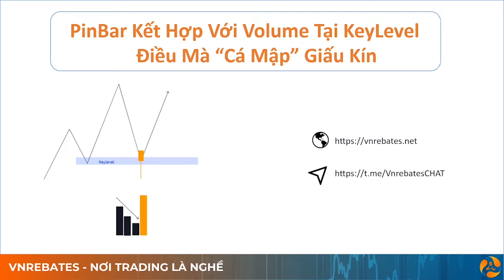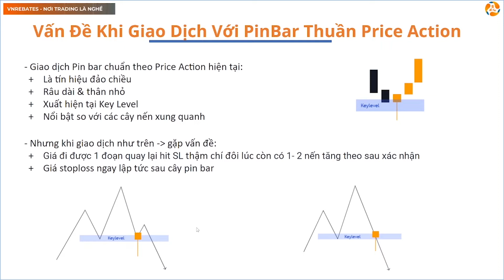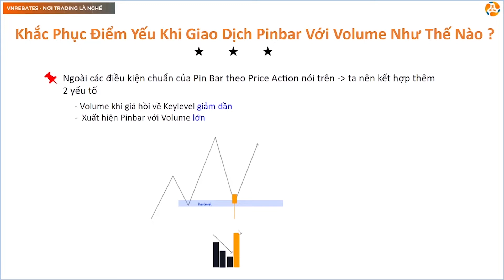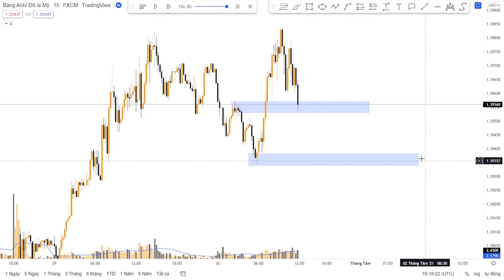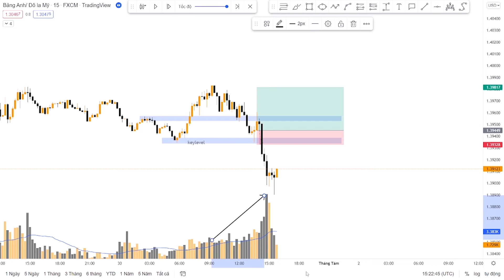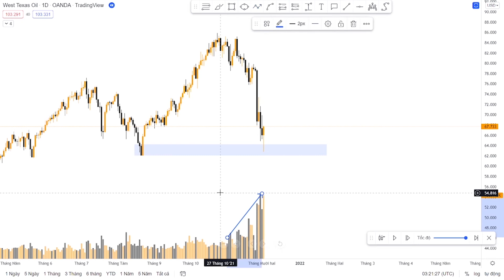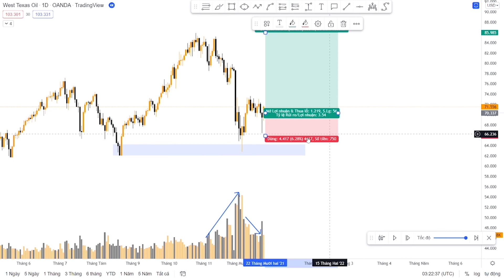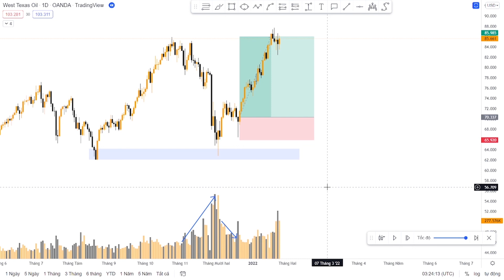Chiến lược kết hợp Nến Pin Bar và Volume tại KeyLevel hiệu quả I VnRebates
Mô hình nến Pin Bar là một trong những mẫu hình nến quan trọng được sử dụng trường phái Price Action. Sự xuất hiện của nến Pin Bar cung cấp tín hiệu chỉ báo đảo chiều xu hướng rõ rệt và thể hiện sự thắng thế của phe mua hoặc phe bán. Nến Pin Bar được các trader chuyên nghiệp sử dụng mẫu hình nến Pin Bar kết hợp với các chỉ báo kỹ thuật khác nhằm đem lại hiệu quả cao trong phân tích kỹ thuật.
Trong bài viết dưới đây, VnRebates giới thiệu cho anh em phương pháp kết hợp mô hình giá Nến Pin Bar và Khối lượng giao dịch (Volume) tại KeyLevel trong giao dịch forex, chứng khoán.